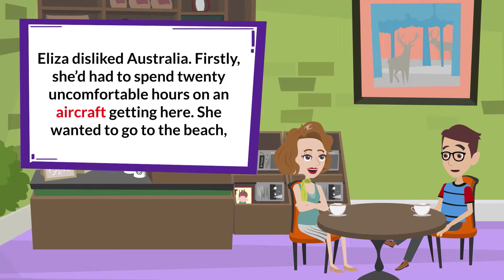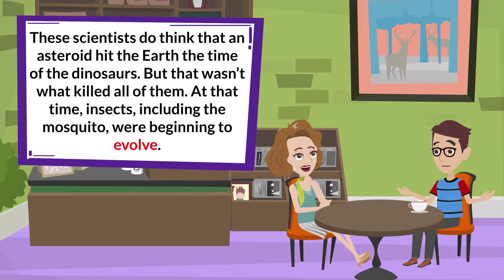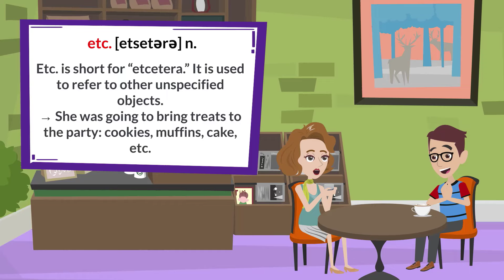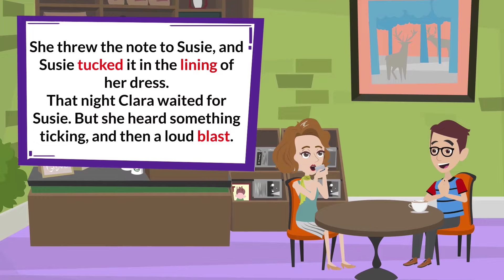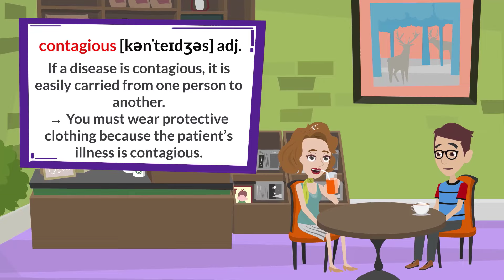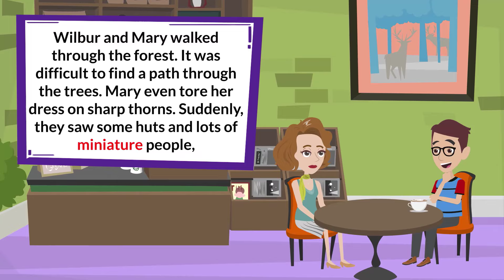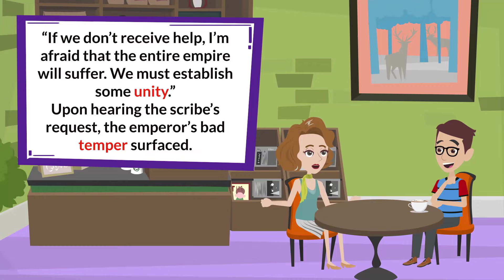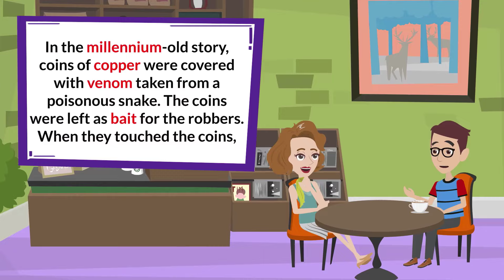Everyday English Words & Examples ★ 4000 English Vocabulary Lesson#15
The "Listen English American TV" channel provides you with short conversations, stories, and new words... about topics in daily life and work.
Short videos will help you improve your English learning skills, English listening, English speaking, and American English pronunciation...
Welcome to Learn English on American Television! Thank you for visiting Listen American English TV, We hope "Listen American English TV" will become a useful source of information for you to Improve your English Skills| Help you change your life!